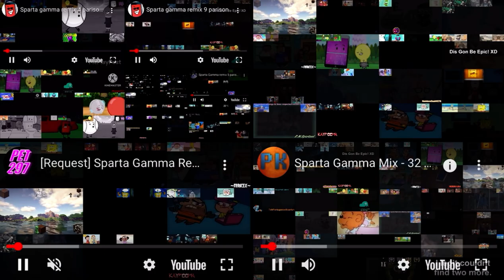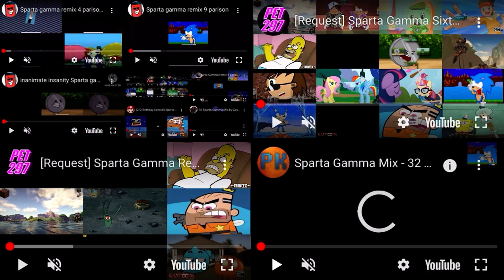Sparta Gamma remix 2,951 parison YouTube Multiplier